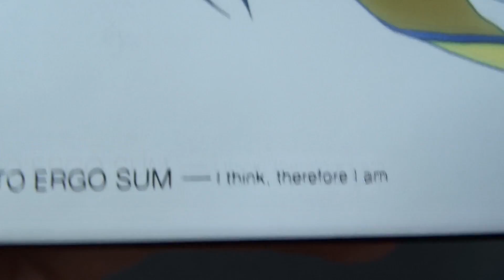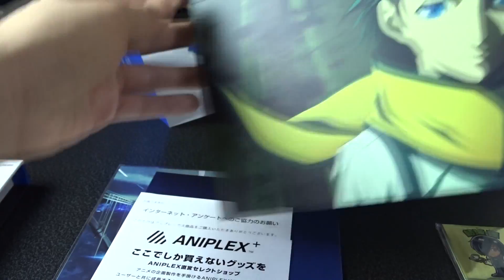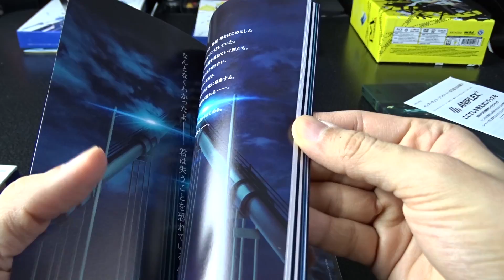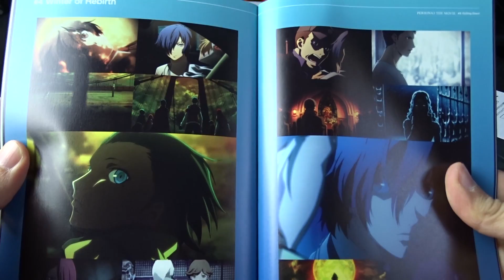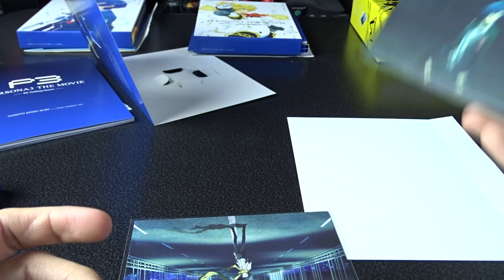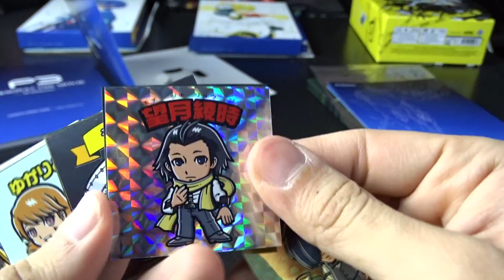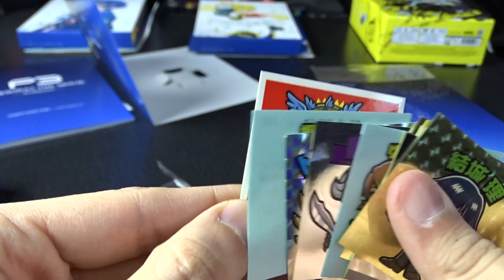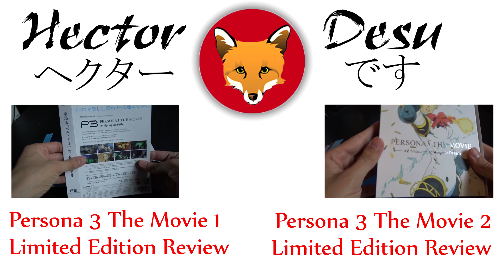Persona 3 Movie #3 Limited Edition Blu Ray Review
A thorough and detailed unboxing of the Persona 3 The Movie #3 Falling Down Limited Edition Blu Ray box set. I show the discs, the boxes, artwork, stickers, booklet, and special features.

If you want to buy this set yourself, grab it off of Amazon

If you're interested, I also have two other YouTube channels.